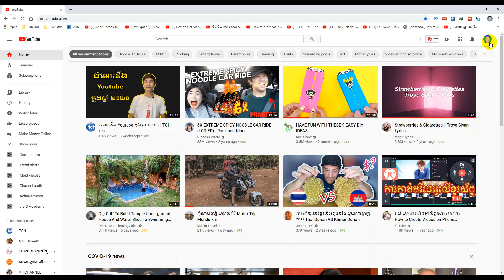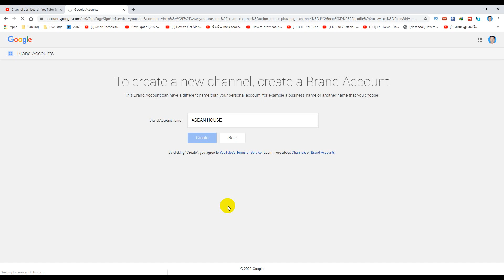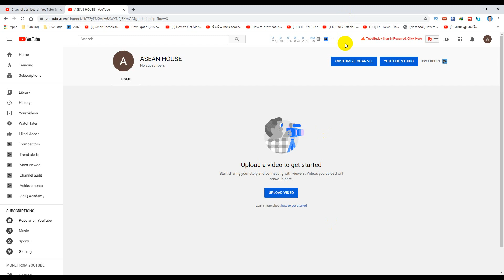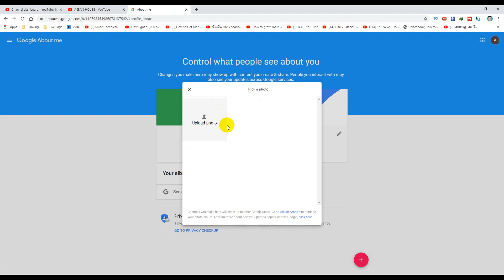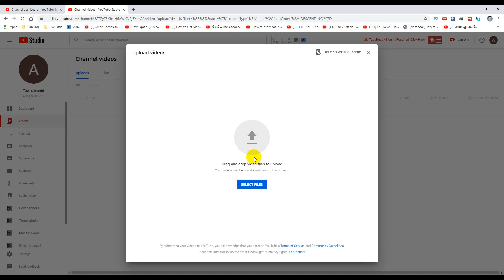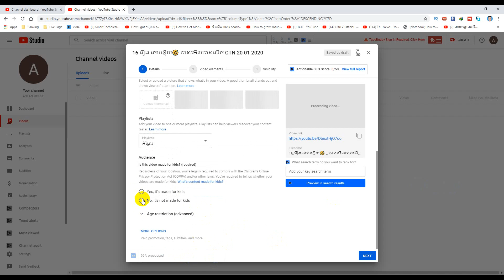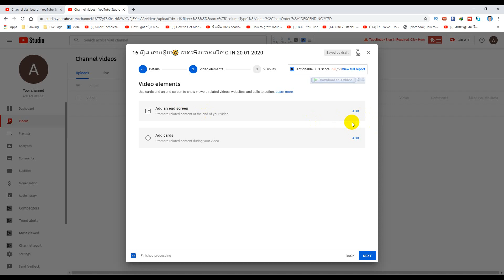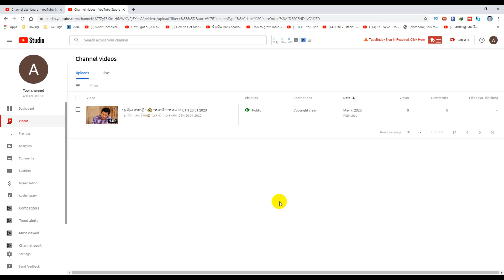របៀបបង្កើត Brand Channel និងអត្ថប្រយោជន៍របស់វា | How To Create Brand Channel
ខ្ញុំបង្កើតវីដេអូនេះគឺដើម្បីបង្រៀនរកលុយតាម youtube សម្រាប់អ្នកដែលចេះតិចហើយនិងអ្នកដែលទើបតែចង់រកលុយតាម youtube.